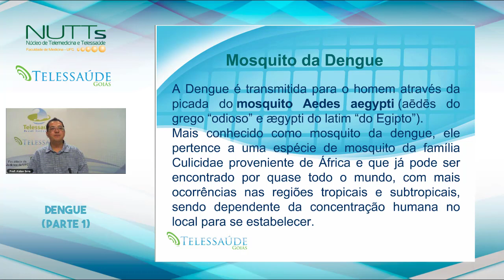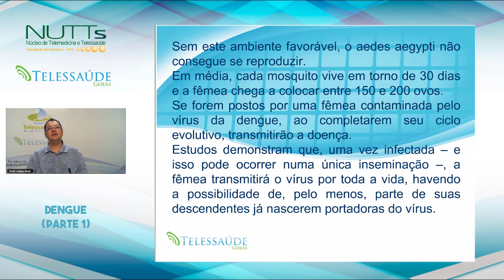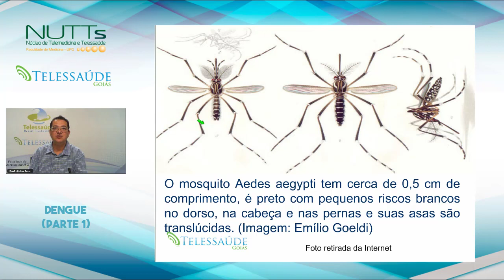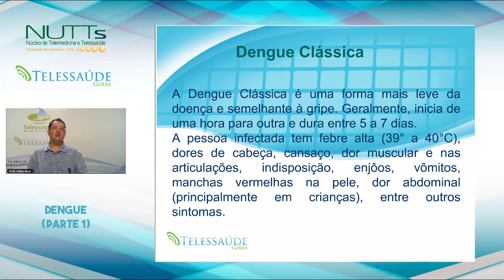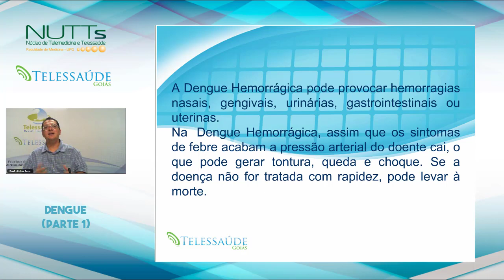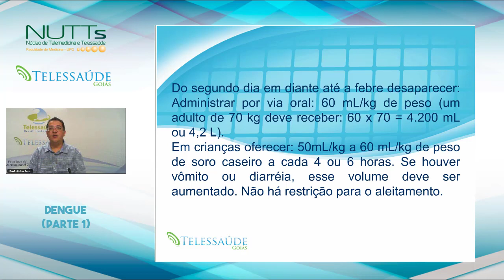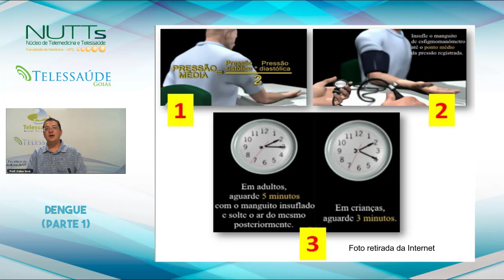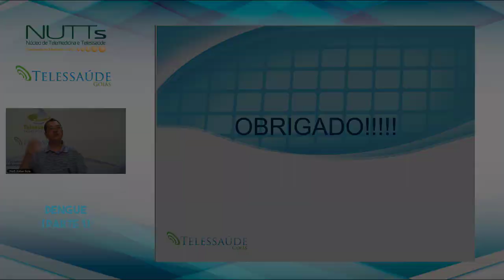Telessaúde Goiás - Dengue (parte 1)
Aula sobre Dengue (parte 1) ministrada no Núcleo Telessaúde Goiás. Acesse mais aulas ao vivo no nosso site e tire suas dúvidas com os professores. e cadastre-se, é gratuito.